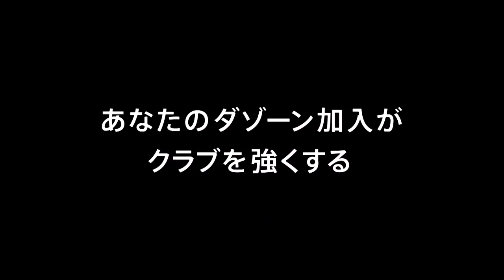【公式】ゴール動画：藤本 佳希（愛媛）17分 愛媛ＦＣvsレノファ山口ＦＣ 明治安田生命Ｊ２リーグ 第27節 2018/8/4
右サイドからのクロスに反応した藤本 佳希（愛媛）が打点の高いヘディングを叩き込み、愛媛への加入後初ゴールを獲得！明治安田Ｊ２のゴール動画を公開中！
2018年8月4日（土）に行われた明治安田生命Ｊ２リーグ 第27節 愛媛vs山口のゴール動画です。